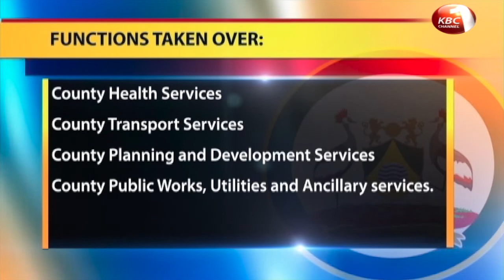Resident moves to court to stop Nairobi County transfer deal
A petitioner has moved to court to challenge the national government takeover of key functions from the Nairobi county government. The petitioner claims the move has denied Nairobi residents a reasonable opportunity to state their case on the matter. The latest development coming as  Devolution Cabinet Secretary Eugune Wamalwa defended the move saying it was within the law and meant to improve service delivery to the over 4 million inhabitants of the city.